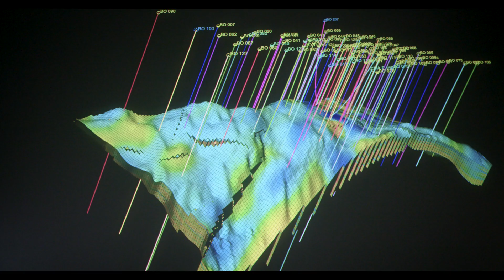Innovating for Generations: Bettina Schumi & her father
Even when she was a little girl, Bettina Schumi was fascinated by the oil pumps that dot the landscape in Weinviertel in Austria. Bettina Schumi works at OMV in Austria. Just like her father, who showed her the pumps when she was a young child, sparking her fascination for the technology. The two of them have been responsible for the production of crude oil and natural gas for many years now. Innovation is a priority in Bettina’s work. She is exploring how to increase the production yield in the fields in Austria.